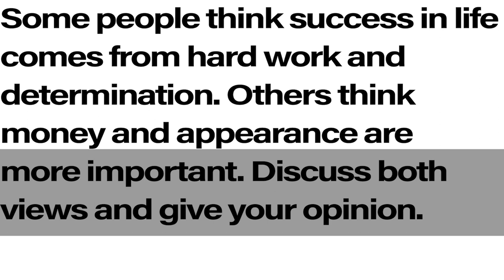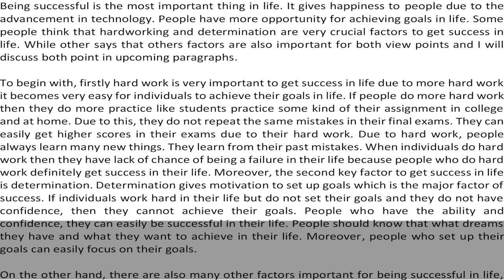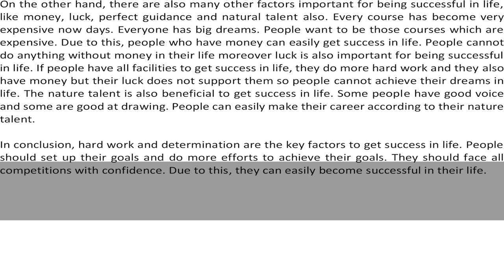IELTS Task 2 - Sample Answer Band 6.5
Some people think success in life comes from hard work and determination. Others think money and appearance are more important. Discuss both views and give your opinion.